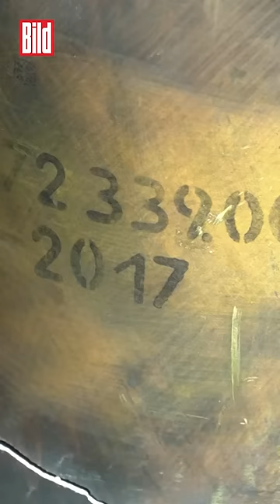„Kinschal“-Rakete dank Patriot-System nur noch Schrott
Sie war der Stolz der russischen Streitkräfte, galt als unzerstörbare Superwaffe Wladimir Putins.
Die ganze Welt hat über den Abschuss DIESER Rakete gerätselt, BILD hat sie gefunden: Die russische Hyperschallrakete („Kinschal“ – Dolch), die vergangene Woche erstmals von Patriot-Abwehrraketen abgeschossen werden konnte.
Nicht nur das ukrainische Militär war überrascht, dass der Abschuss geglückt war, auch US-Experten feierten den Treffer. Für Russland ist es eine neue Blamage im Krieg gegen die Ukraine – und eine Schwächung der Luftwaffe.